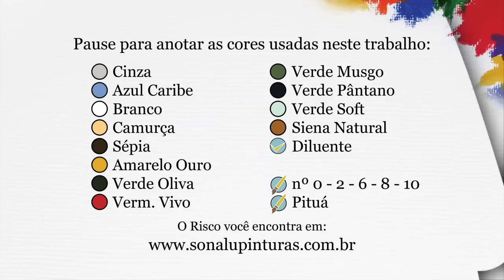Aula 753 - Paisagem Natalina com Flores em Pano de Prato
Hoje começamos nossa Semana Natalina 2023 aqui no canal Sonalu Pinturas! Serão sete aulas seguidas para iniciar a nossa temporada de natal ^^. E para nossa primeira aula, vamos pintar uma paisagem natalina com flores.